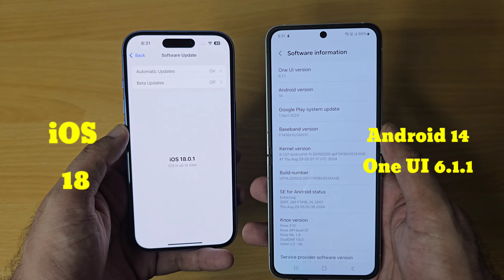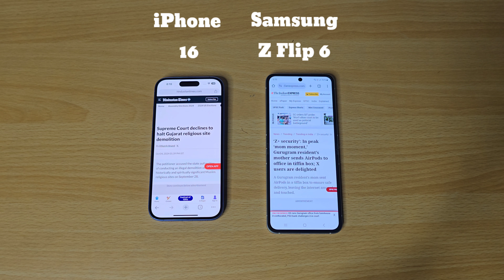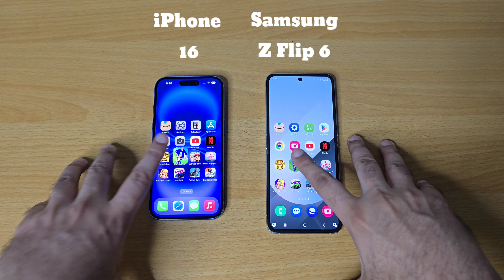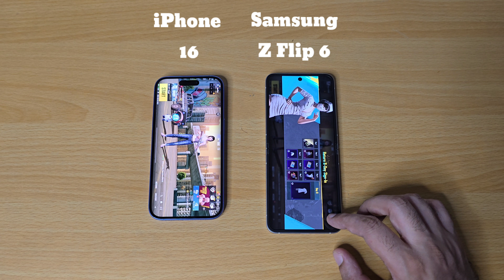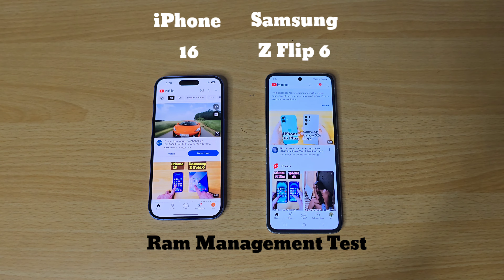iPhone 16 vs Samsung Galaxy Z Filp 6 - SPEED TEST